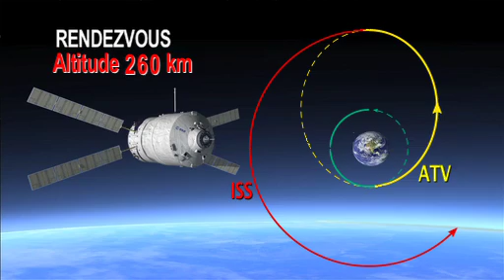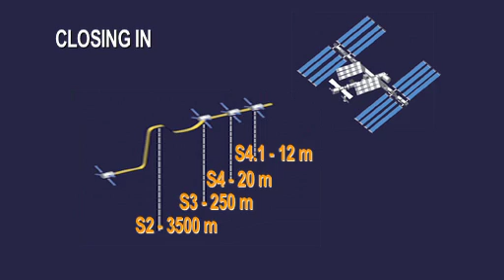ATV-2 Johannes Kepler: Steps to ISS Rendezvous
A very interesting annotated video (no audio) courtesy of ESA TV showing the critical steps taking place now that ATV-2 is in orbit. The video covers the 8-day period from launch on 16 February 2011 up to docking, scheduled this week on 24 February 2011.